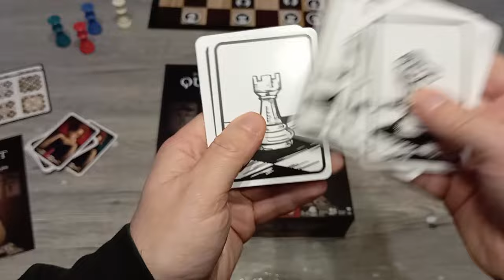Le jeu de la dame : Le jeu de plateau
Au final, c'est quoi comme jeu et est ce que c'est une grosse arnaque?